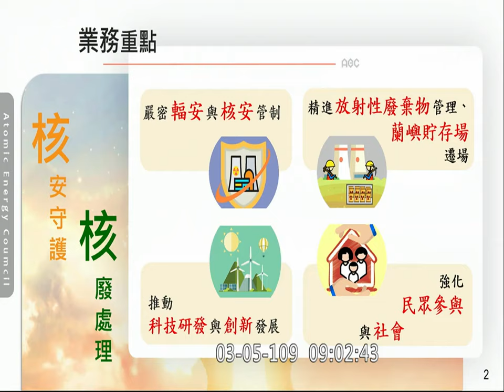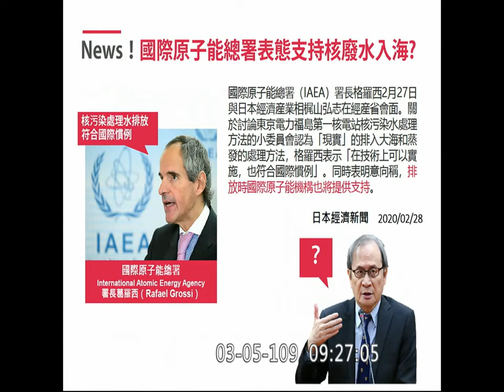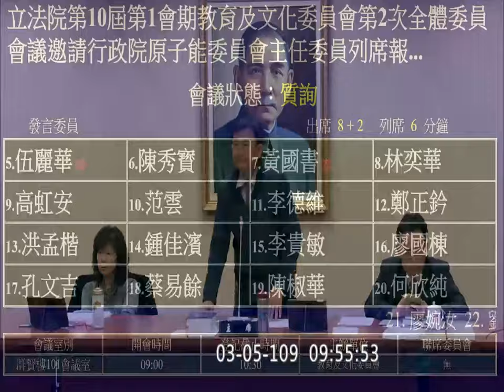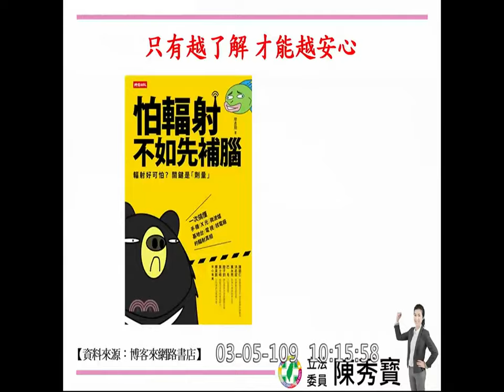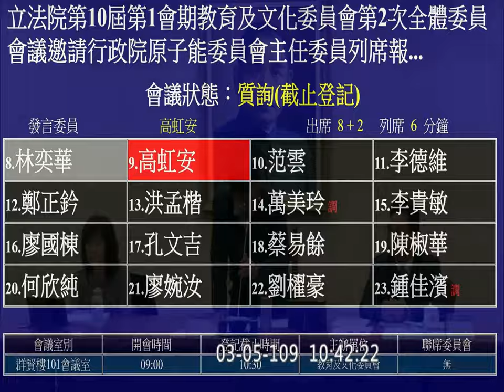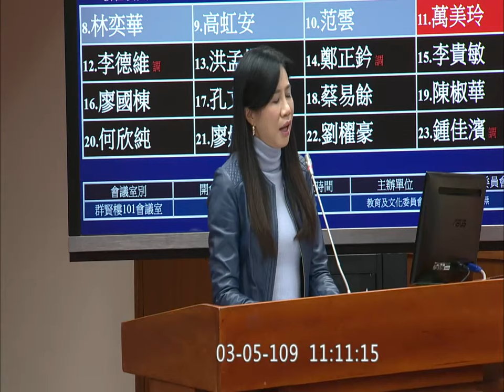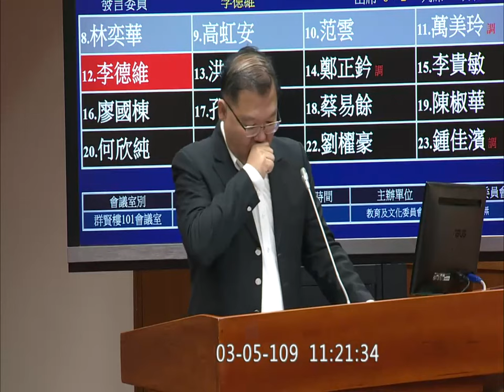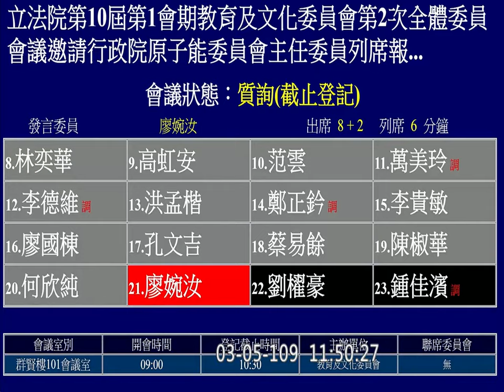2020 03 05 原能會 業務報告 高虹安 范雲 賴品妤 林奕華 陳椒華 鄭正鈐 廖婉汝 黃國書 教育文化委員會 【立法院演哪齣？】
主委 謝曉星